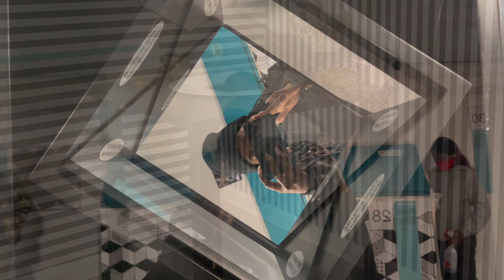To Be Honest, I don't like it here.. VLOGTOBER DAY 19| MANDISIMO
This isn't for me.

Twitter: _mandisimo__  (2 underscores at the end).